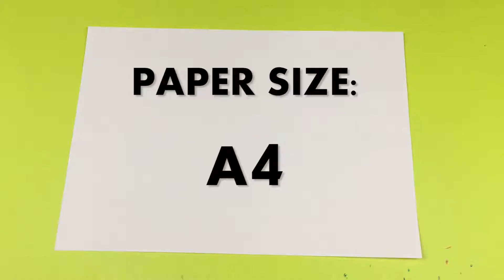How to make Paper Airplane That Fly Far Basic Plane - Easy Simple Fold a Paper Airplanes (พับจรวด)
DIY Craft Paper Folding Ideas. How to Fold a Paper Airplane?
Hobby Easy Folding Origami Airplane - Tutorial and Instructions - Crafting with Paper.

Let's Learn Airplanes Easy Making for All to Follow Step by Step Our Tutorial - Origami Airplanes Instructions for All - How to Make a Paper Airplane Easy Step by Step. It's Very Easy and Simple Fold a Paper for Beginners.

Easy Fun and Practice Meditation.
Help Fuel Their Imagination and Ideas with This Step-By-Step Guide How to Fold a Paper Airplane That Flies Far.

You will need:
One piece paper size A4.

สอนวิธีพับจรวด พับเครื่องร่อน ง่ายๆ ด้วยกระดาษ
พับง่ายมาก เพียงทำตามขั้นตอน พับจรวด พับเครื่องร่อน สำหรับผู้สนใจทั่วไป
สนุกได้ง่ายๆ และยังช่วยฝึกสมาธิได้ดีด้วย
ช่วยส่งเสริมจินตนาการ แนะนำทีละขั้นตอนเกี่ยวกับ วิธีพับจรวด เครื่องร่อนกระดาษ

ใช้กระดาษโอริกามิ หรือกระดาษ A4 หรือกระดาษทั่วไปอะไรก็ได้ จำนวน 1 แผ่น
จากวีดีโอจะใช้กระดาษสี A4